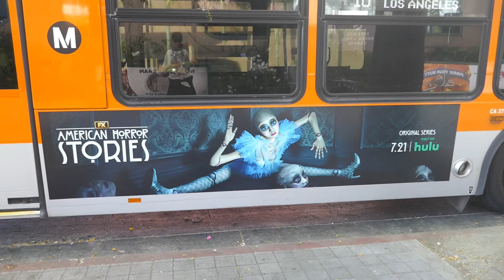American Horror Stories Bus Los Angeles California USA July 6, 2022 Creepy Marionette Doll